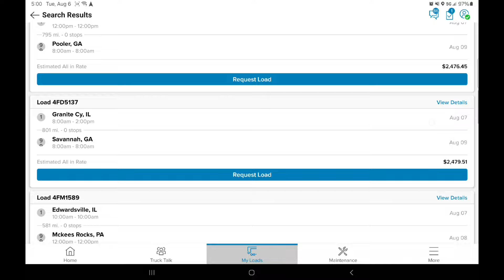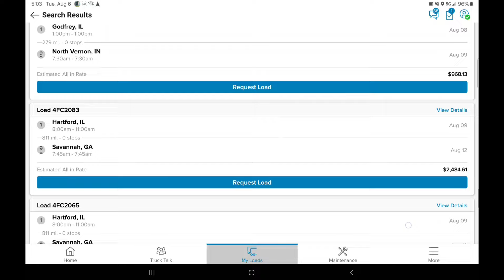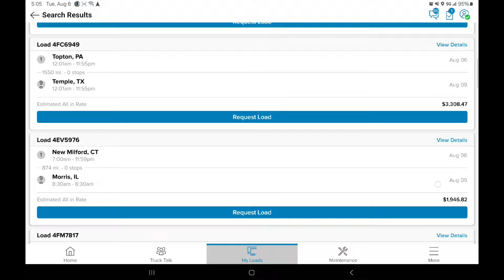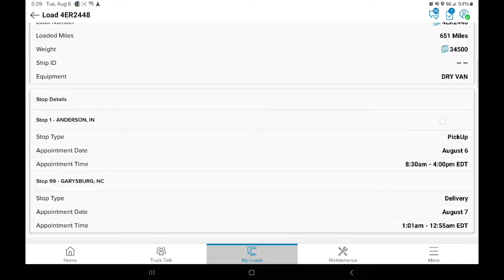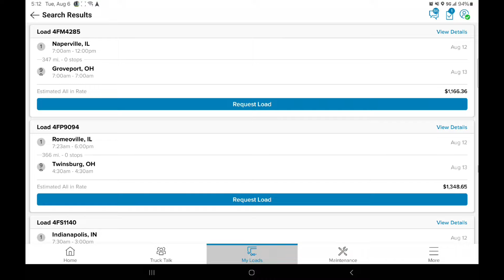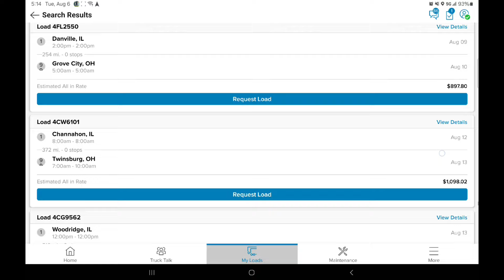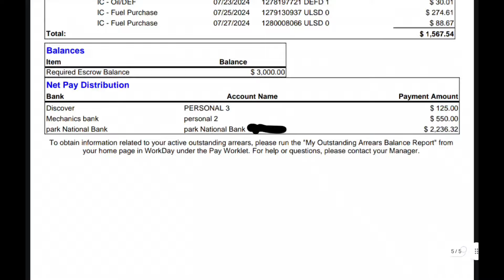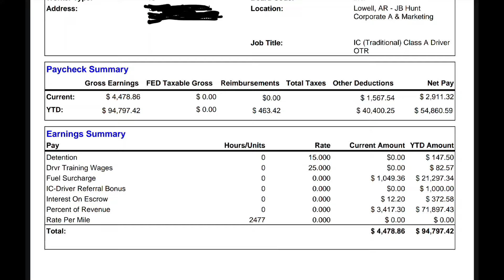JB HUNT IC LOAD BOARD/ PAY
NEW MILFORD CT
CHICAGO IL